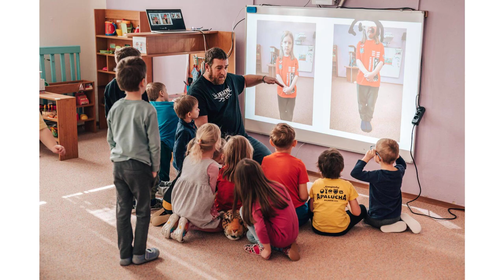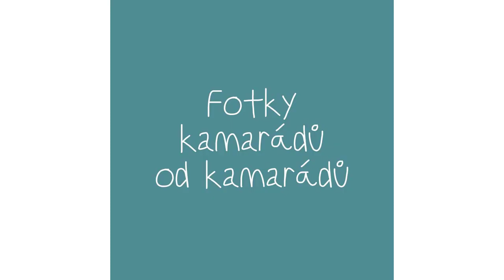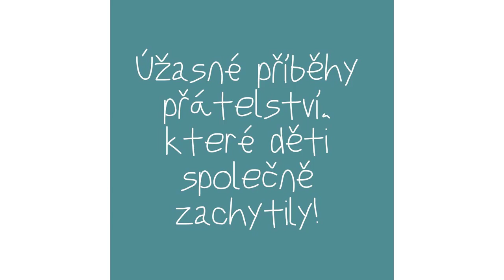MŠ fotografický workshop březen 2024